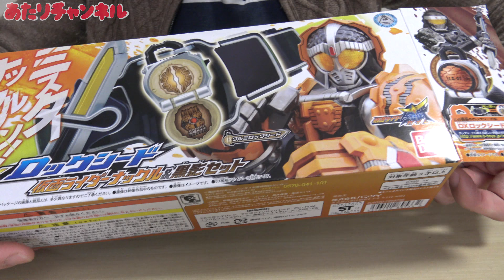【プレミアムバンダイ】DXクルミ&マツボックリロックシードセットで遊びます